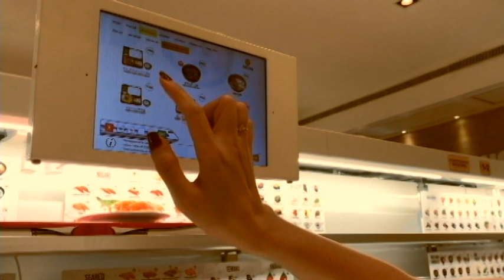Para Lang Sa'yo